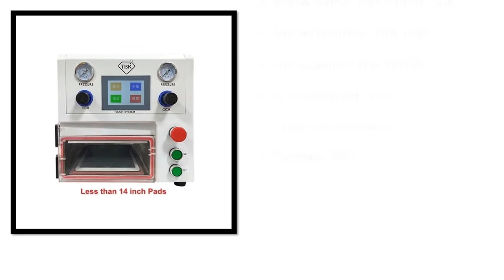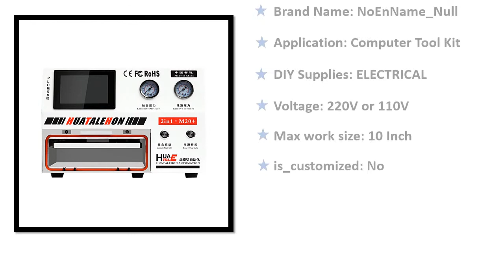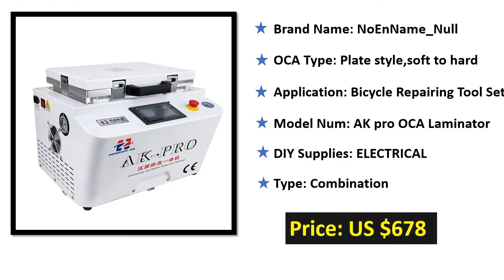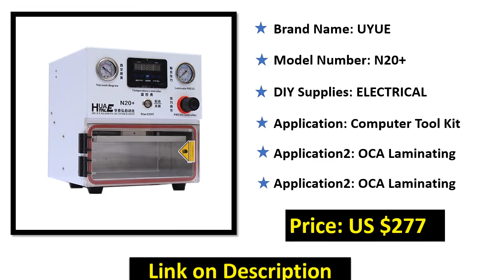Top 5 Best Vacuum Lamination Machine Review In 2022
Check The Link for Buy & Details:
01. N20+ LCD Laminating Machine OCA Laminator For Samsung Edge Touch Screen Refurbish For iPhone Android Phone External vacuum pump

02. Vacuum laminating machine mobile phone screen separation and defoaming all-in-one machine For Flat Curved Screen Separate

03. AK PRO auto air lock 888A+ OCA vacuum lcd laminator machine combined laminating and Bubble Remover for LCD screen repair

04. LY HUATALE M20+ M20 Plus MINI OCA Vacuum Laminator Laminating Machine 2 in 1 with Autoclave Bubble Remove Function For 10 inch

05. TBK OCA Lamination 108P Vacuum Laminating Machine for fat curved straight and tablet LCD screens